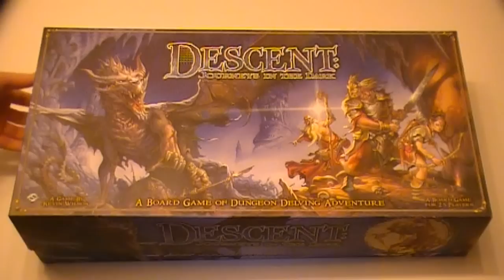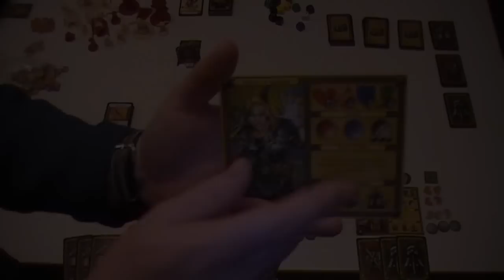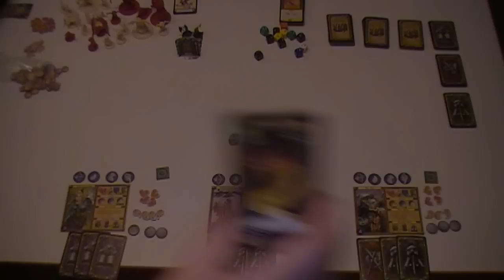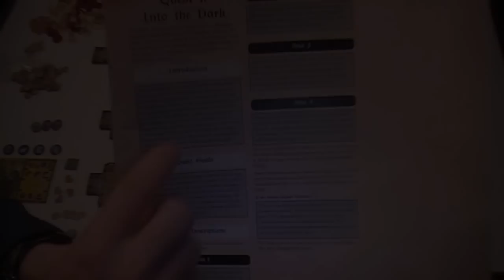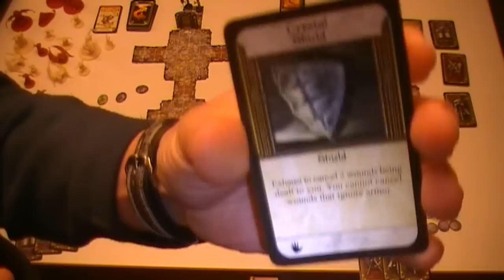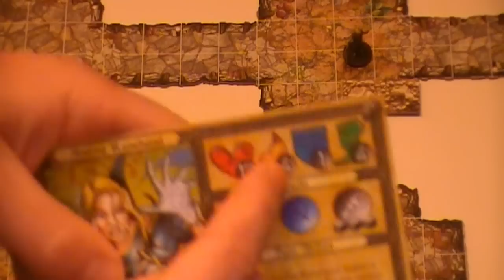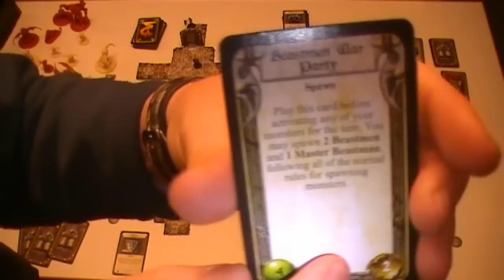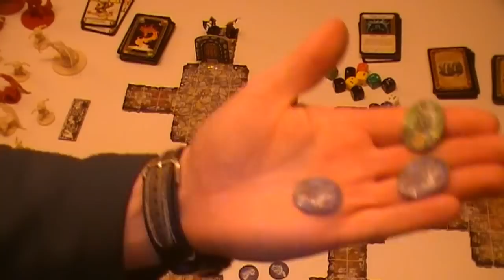Descent (NL) - Deel 1 / 2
Uitleg & Review van het spel "Descent", uitgegeven door Fantasy Flight Games, door Nox' Spellenzolder.
2-5 Spelers
2-4 Uur Speeltijd